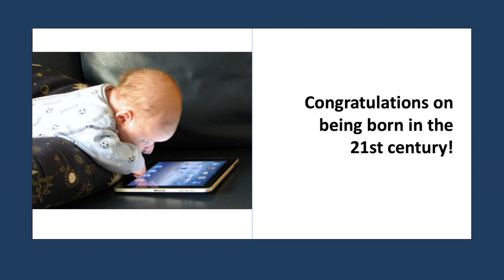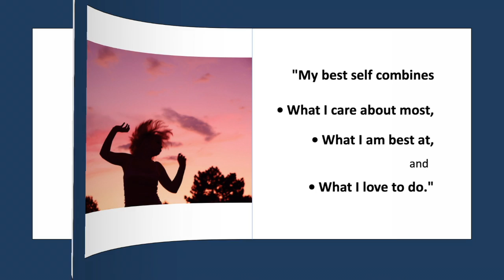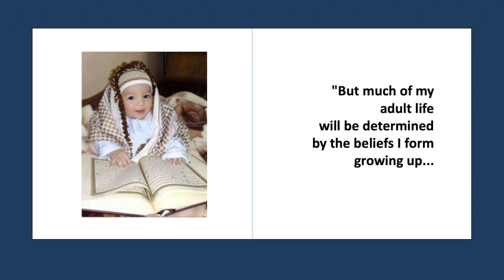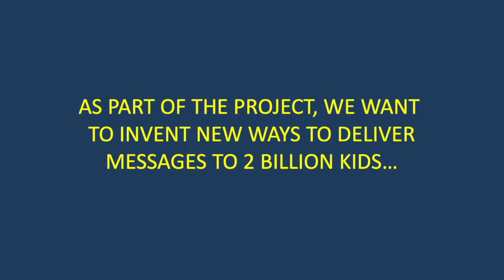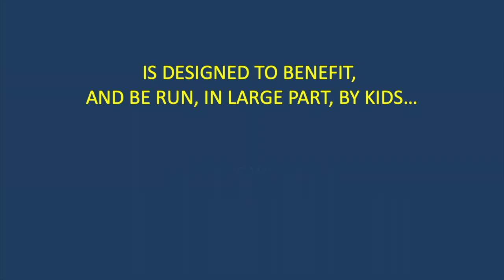Prensky--2020--Beliefs For 21 C.Kids--eBook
A project for all the two billion kids  the world.